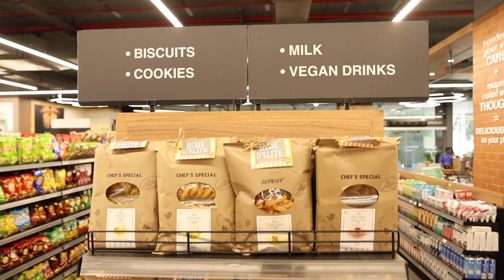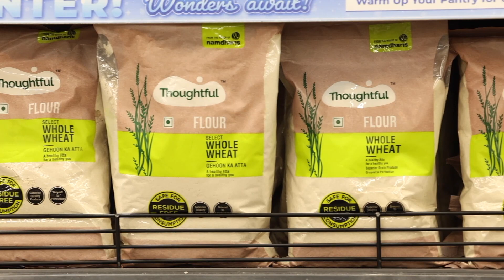Simpli Namdharis | Experiential Store Tour | Part 1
Embark on an exclusive journey behind the scenes of Simpli Namdharis Store, where every corner holds secrets waiting to be uncovered!  From rare finds to exotic specials, join us as we uncover the treasures at the Simpli Namdharis Experiential Store.